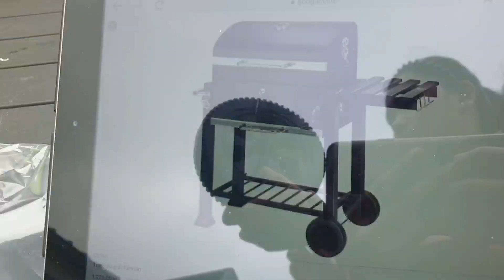DANISH HUSBAND KINABAHAN KINABAHAN| ILAN DAYS NAG-HINTAY ❤ ItsLadyRose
FILIPINA DANISH COUPLE LIFE IN DK